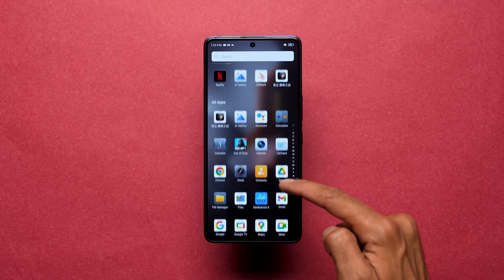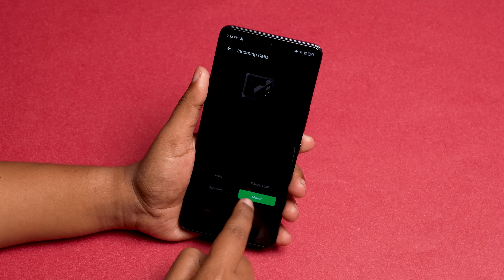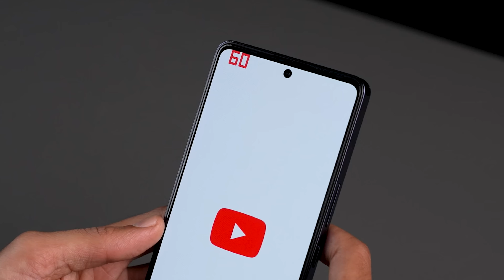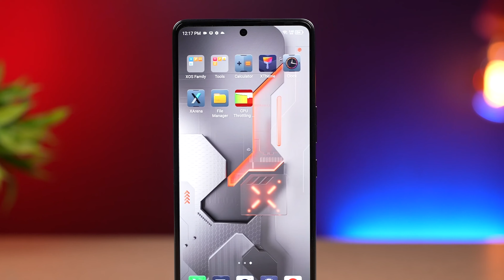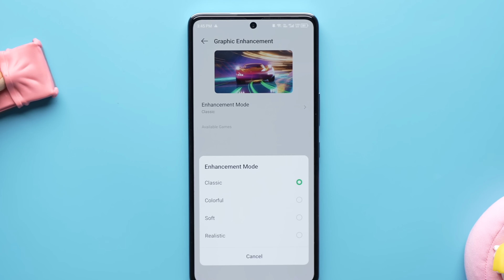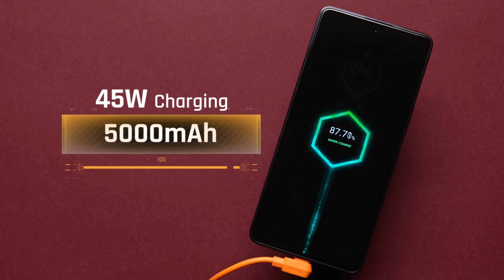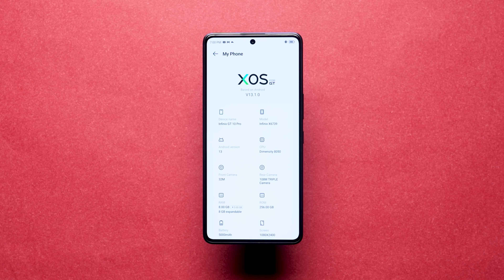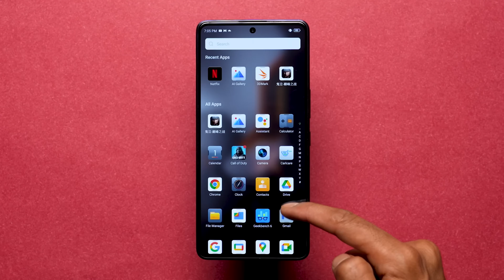infinix GT 10 pro || أقوى هاتف ألعاب بسعر $250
أفضل أمكانيات هاتف بسعر اقتصادي من شركة أنفينكس بسعر رهيب وهو فقط 250$ مع معالج جديد وهو دايمن سيتي 8050 من ميديا تك والكثير الكثير معلومات مفصلة عن هذا لهاتف الرهيب بهذه المراجعة الكاملة

😎انتسابك للقناة يساعدنا على تقديم محتوى متميز لك دائما للانتساب اضغط على الرابط هنا: